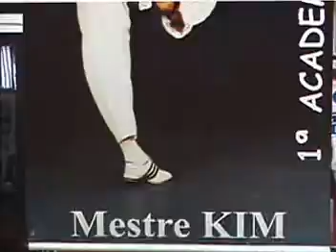tecnicas de combate taekwondo